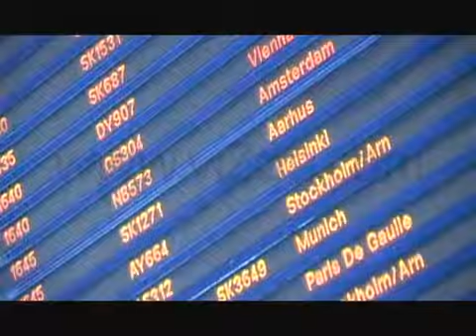Free Fromat - Toyota